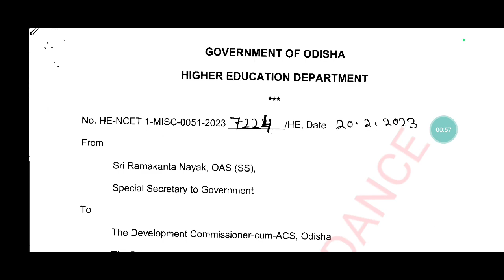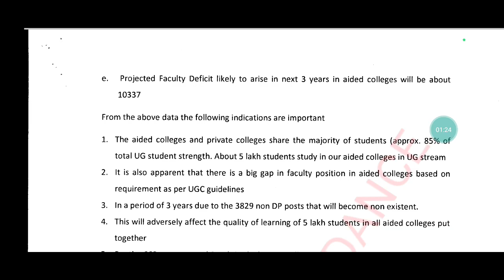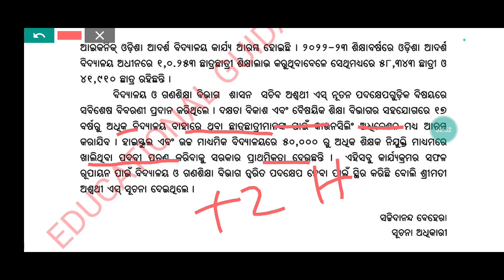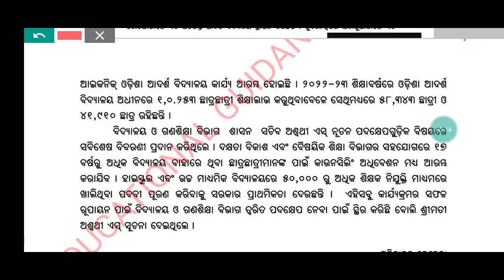PGT RECRUITMENT 2023 ODISHA/UPCOMING PGT TEACHER VACANCY ODISHA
ODISHA PGT RECRUITMENT 2023 NOTIFICATION
ODISHA PGT RECRUITMENT 2022
ODISHA PGT RECRUITMENT 2022 NOTIFICATION
PGT TEACHER RECRUITMENT 2023 ODISHA
PGT TEACHER VACANCY 2023 ODISHA
UPCOMING PGT VACANCY IN ODISHA
UPCOMING TEACHER VACANCY IN ODISHA 2023
UPCOMING TEACHER RECRUITMENT ODISHA 2023